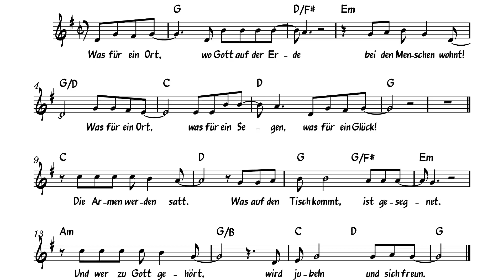Psalm 132 - Was für ein Ort (Klavier)